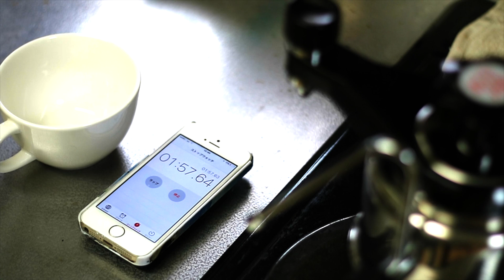【ベルマン CX 25】おしゃれに紹介！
Amazonリンク

動画内でやってほしいことをクエストしよう！

【Official LINK】
吉田諒伊のホームページ

                 【機材】
カメラ : Canon HF-M51  Canon EOS M3
録音　 : 内蔵マイク
編集ソフト : Final Cat Pro X
　　　　　  motion５